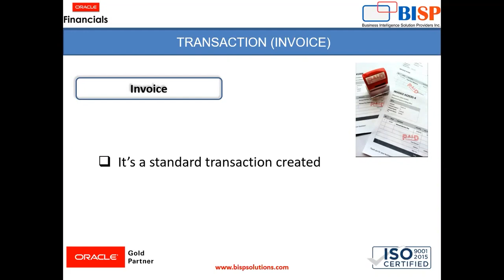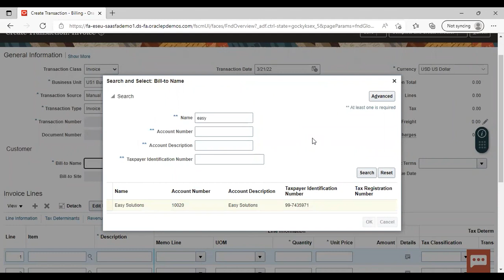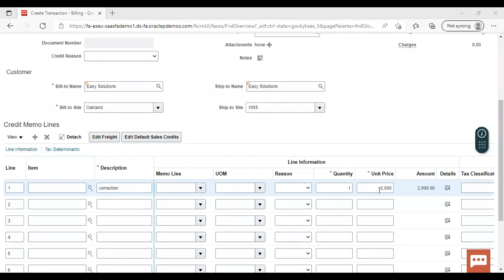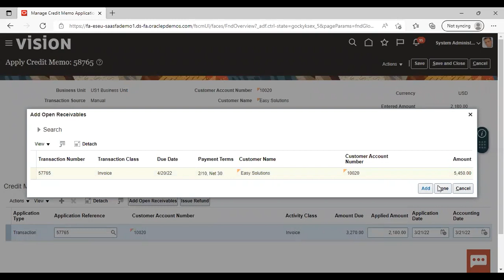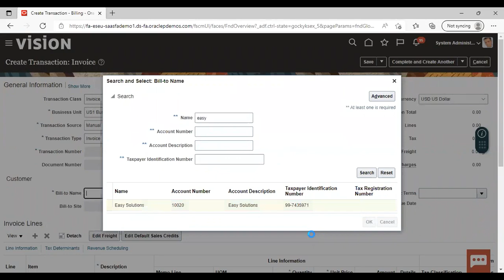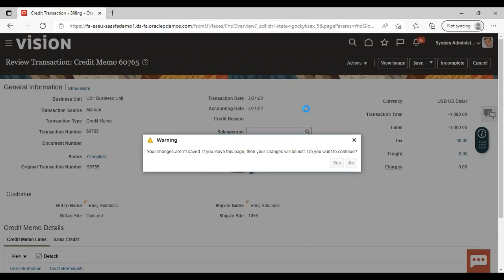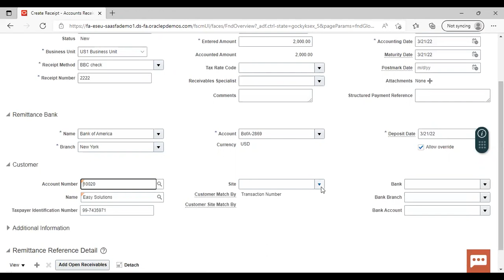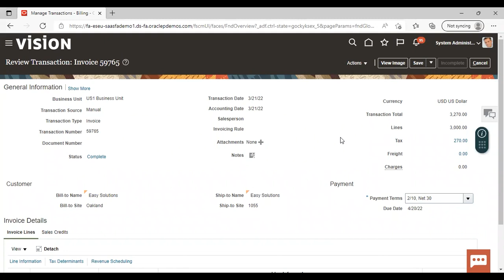Oracle Fusion AR Transaction & Credit Memo | Oracle Fusion Account Receivables | Oracle EBS Cloud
Oracle AR Tutorials:
Learn Oracle Fusion AR Transaction & Credit Memo | Oracle Fusion Account Receivables | Oracle EBS Cloud.

list=PL7CWBDRZZ_Qd0FQQ5J-npMFcjzQTgs5dl